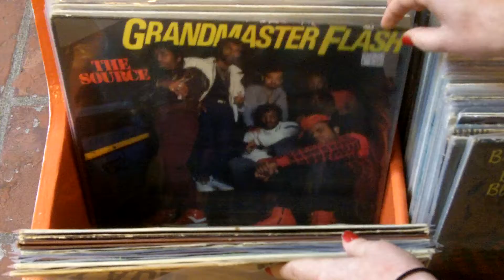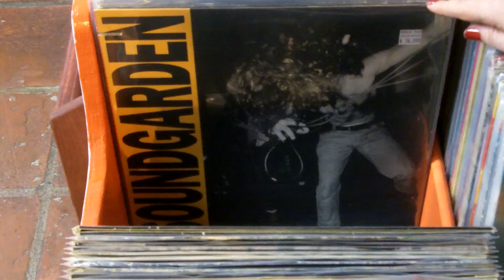New Arrivals - Nov 8th - End of an Ear